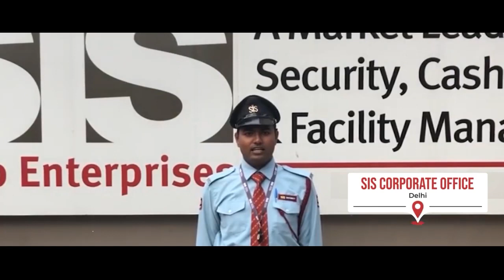Join us in feeling the patriotic spirit as SIS Group's incredible team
Join us in feeling the patriotic spirit as SIS Group's incredible team, spread across the nation, comes together to sing the Indian National Anthem. This Republic Day, let's embrace our unity and cherish our rich heritage. Watch, feel proud, and share! Happy Republic Day!